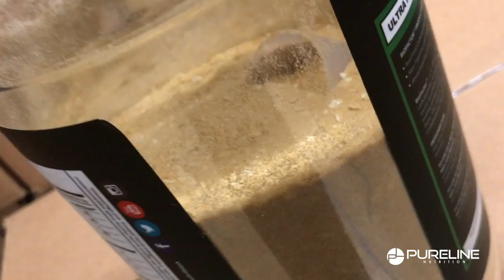New Biofactor Drops Today!